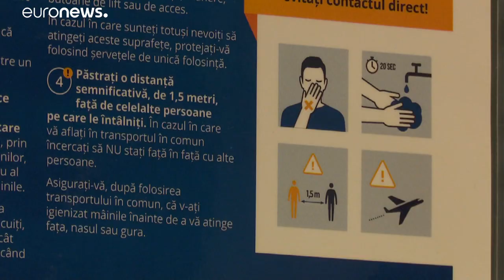Europa avança a velocidades diferentes no "desconfinamento"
Alguns países já aliviaram as restrições sociais e económicas por causa do coronavírus outros só agora avançam. Um caminho gradual e longo.…